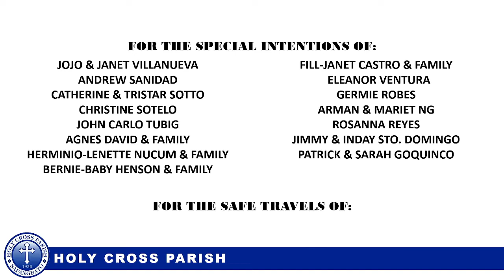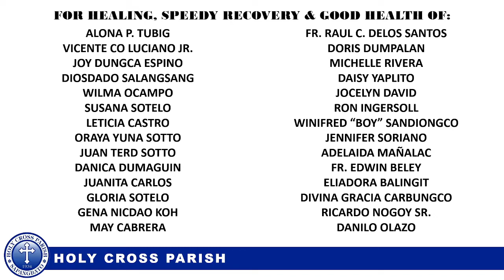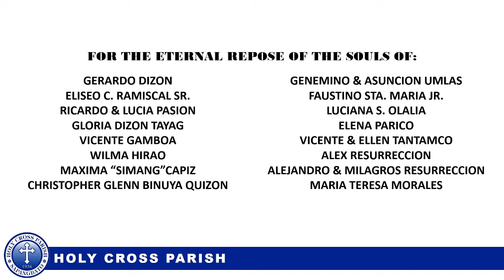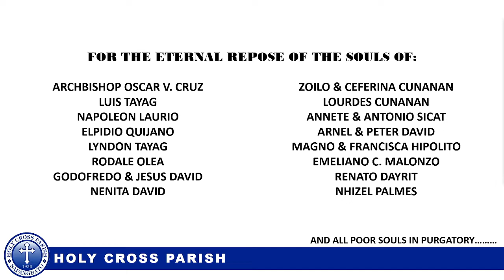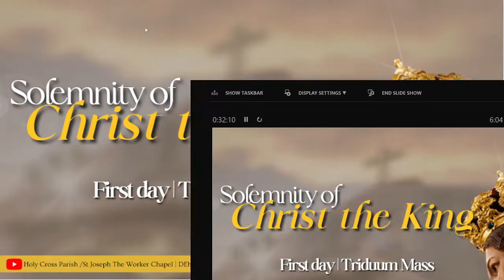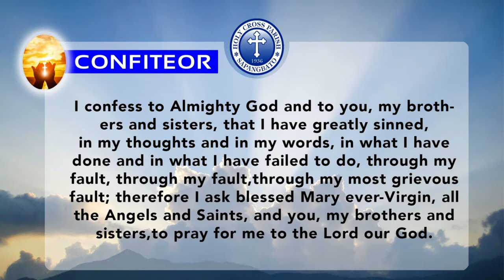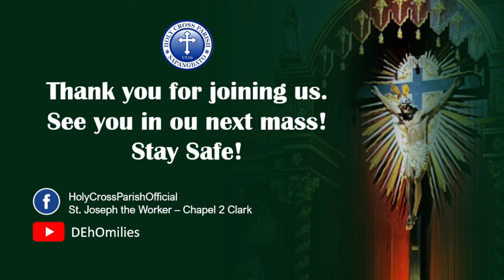Memorial of Saint Elizabeth of Hungary, Religious | Eucharistic Celebration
Memorial of Saint Elizabeth of Hungary, Religious | Eucharistic Celebration | Presider: Fr. Deo S. Galang